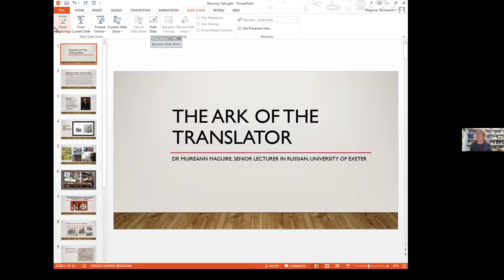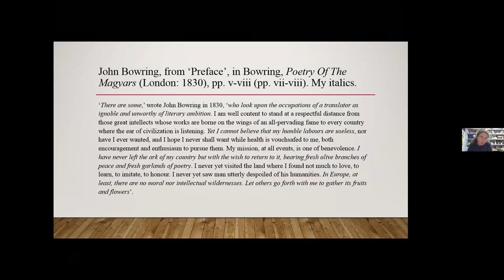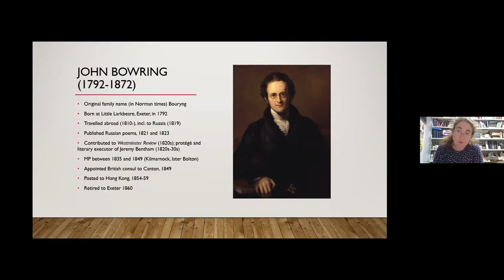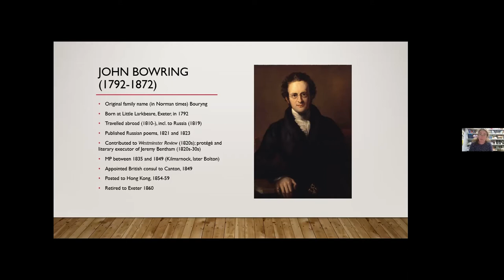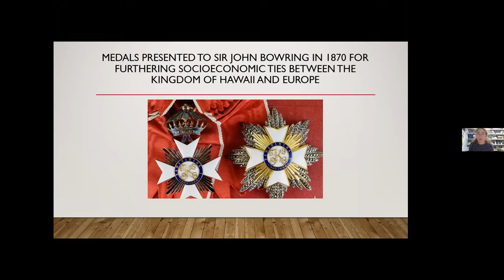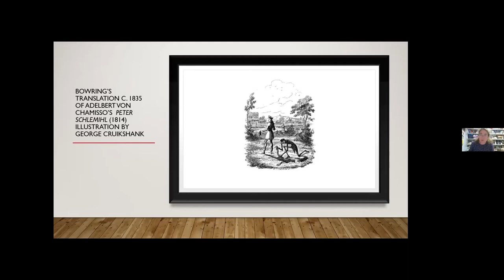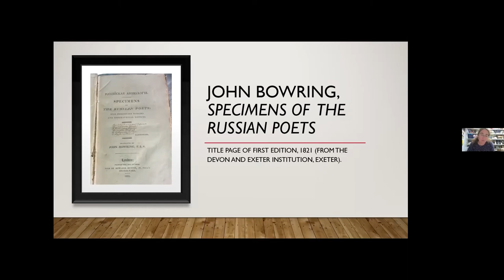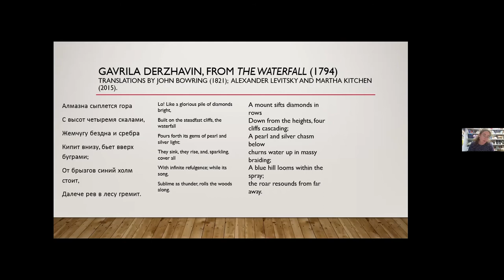John Bowring, the first English translator of Russian poetry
In collaboration with the Anglo-Russian Research Centre, Pushkin House presents the first of our new lecture series on cross-cultural contact between Britain and Russia.

In this talk and Q&A, Dr Muireann Maguire, senior lecturer in Russian at the University of Exeter, gives a history of the life and works of Sir John Bowring - an Exeter-born diplomat, polyglot and translator of poetry. Was he actually any good at translating, is their anything to read into his choices of poetry, and has his influence been overstated? The Q&A is introduced by Pushkin House's director of programming, Rafy Hay.

The Anglo-Russian Research Network - was established in 2011 by Rebecca Beasley and Matthew Taunton to bring together research students, scholars and members of the general public interested in the influence of Russian and Soviet culture and politics in Britain in the period 1880–1950. The ARRN invites proposals for reading groups on any aspect of Anglo-Russian history of cultural relations and literary/translation/reception/art history studies during the late nineteenth and early twentieth centuries (c. 1880–1950). To get involved, please, contact Dr Ben Phillips, Nicholas Hall or Anna Maslenova, whose details are on the ARRN website.

For tickets to the next five lectures in this series, as well as other online events and content, check out the Pushkin House